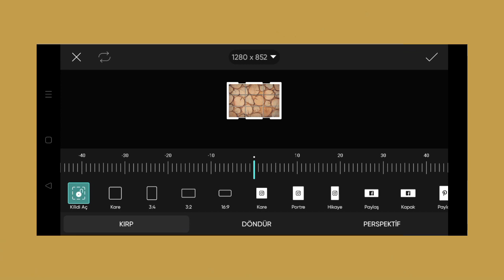Trending HDR video | A Screen Of Pure Pink sdc editing cc | Background | Bp Backdrop A380F K #1713